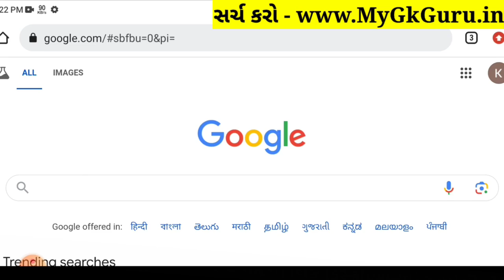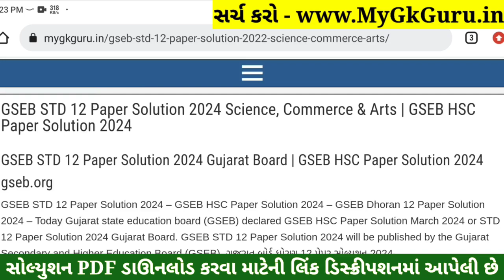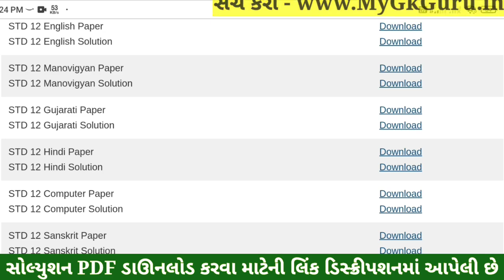STD 12 Hindi Paper Solution 2024 100 Marks, STD 12 Hindi First Exam Paper Solution 2024 October